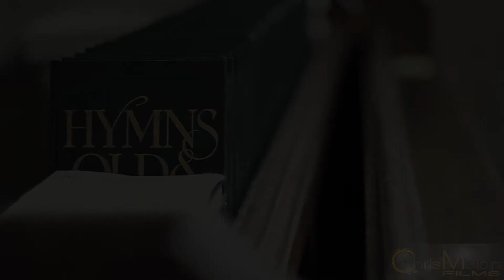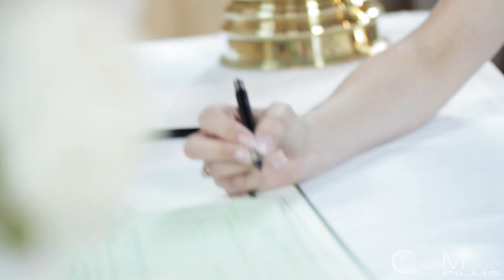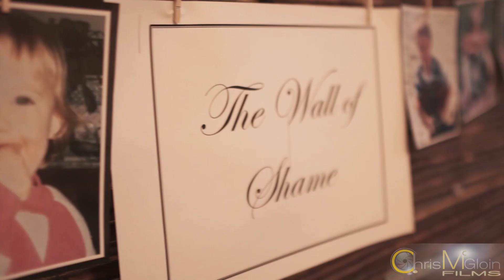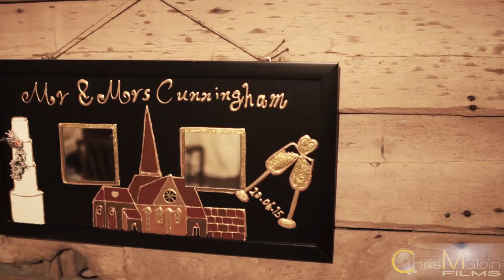Daniel & Caroline Wedding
Fun, laughter, dinosaurs and wellie throwing! What more do you want in a wedding? A great time was had by all, including me. Well done guys!